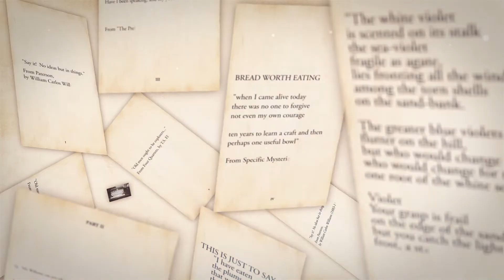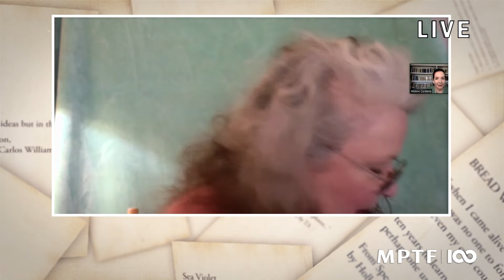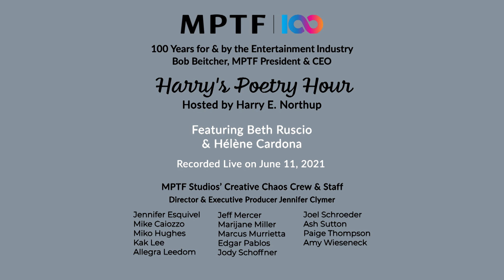Harry's Poetry Hour: Beth Ruscio & Hélène Cardona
Poets Beth Ruscio & Hélène Cardona join Harry to read and discuss their work.

MPTF Studios’ Creative Chaos Crew & Staff:
Jennifer Esquivel, Michael Caiozzo, Kak Lee, Allegra Leedom, Jeff Mercer, Marijane Miller, Marcus Murrietta, Jody Schoffner, Joel Schroeder, Paige Thompson, & Amy Wieseneck